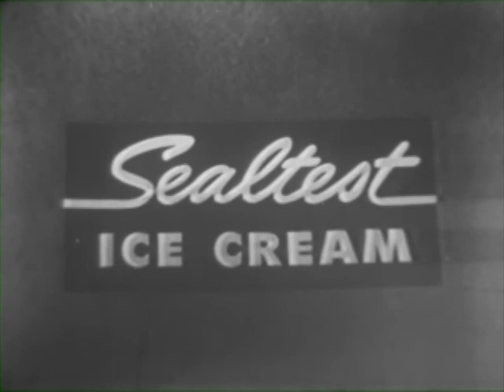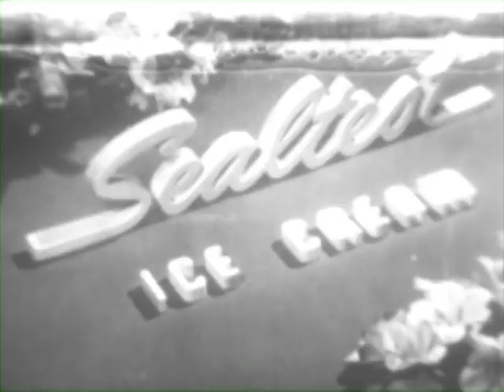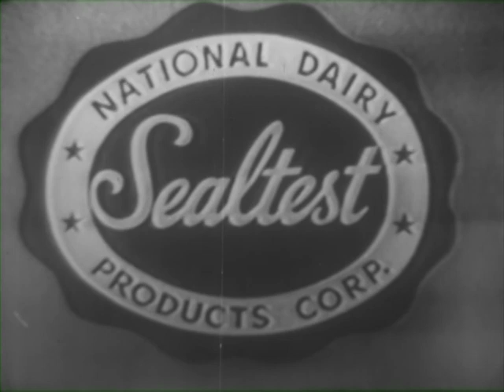Kukla, Fran and Ollie - St. Valentine's Day - February 14, 1950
The Kuklapolitans stuff a Valentine Box with their valentines, but Kukla, Ollie, and Fran are all at a loss as to what the perfect card is for each other.  Fletcher promotes the idea of making their own valentines and coaches everybody in turn in the craft of card making.  Musical numbers include Kukla and Ollie singing "To Find a Valentine For My Valentine"; Kukla sings "My Funny Valentine" (Rodgers, Hart); Fran sings "Monday, Tuesday, Wednesday (I Love You)" (Ross Parker).

The Burr Tillstrom Copyright Trust, the Jane Henson Foundation, and KFO fans around the world have funded the transfer of over 700 episodes of this television classic.  Special thanks to the Chicago History Museum for its invaluable help, and to Global Video Chicago for the transfers themselves.